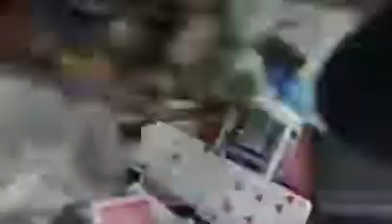Fiquei com vontade de postar isso então eu postei